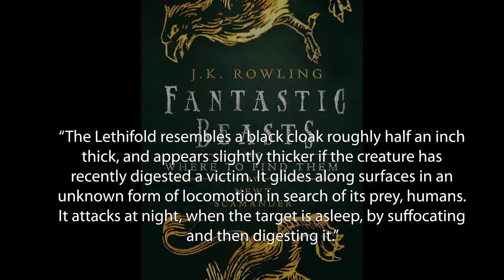Lethifolds: The Dementor's Ugly Cousin - Harry Potter Explained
Hey guys,

Welcome to another installment of Harry Potter Theory. In this video, we’re going to be discussing the ugly cousin of the Dementor, the Lethifold. In Harry Potter, there really isn’t a lot of information provided to us on Lethifolds. However, if you know about Dementors, then you are already half of the way to understanding what a Lethifold is.

As we know, Dementors are cloaked creatures that are 3 metres tall with dark grey scabby skin. They are truly foul and represent unhappiness and despair- originally created by JK Rowling as a way of representing depression. They are the guards of Azkaban prison, and are responsible for ensuring that all of the darkest witches and wizards inside of the prison stay put. The only known defence against a dementor is expecto patronum, and in the books and films, Harry is quick to learn the patronus charm because of his frequent run-ins with these dark creatures.
The spell evokes a positive energy force known as a patronus which is considered to be the spirit guardian of the caster. The patronus represents hope, happiness, survival and purity. As the patronus does not feel despair or hopelessness, as a human might, the dementors can’t hurt it and are repelled by its presence. HOWEVER, what is particularly interesting about expecto patronum is that it is ALSO used to ward off Lethifolds- I feel that this truly speaks to the dark nature of Lethifolds. We know that the patronus charm is effective against Lethifolds because in 1752, wizard Flavius Belby used a patronus to ward off a Lethifold during an attack. And, like dementors, it’s the ONLY known defence against them.

Flavius Belby described the attack as follows:

"It resembled nothing so much as a rippling black cape, the edges fluttering slightly as it slithered up the bed towards me."

Eerie.

Fantastic Beasts & Where to Find them describes Lethifolds as follows:

“The Lethifold resembles a black cloak roughly half an inch thick, and appears slightly thicker if the creature has recently digested a victim. It glides along surfaces in an unknown form of locomotion in search of its prey, humans. It attacks at night, when the target is asleep, by suffocating and then digesting it.”

By the sounds of it, the Lethifold is, dare I say it, more terrifying than a dementor. It preys on humans at night, it’s just as difficult to ward off, and it sounds like it has its own agenda entirely - consume as many humans as possible.

The etymology behind the name ‘Lethifold’ is quite sinister as "Lethifold" comes from two roots: lethum, variation of letum, which is Latin for "death", "annihilation" and "ruin",  as well as ‘fold’, which likely alludes to the creature's cloaked appearance.

The Lethifold is a truly truly highly dangerous magical beast. They are extremely aggressive, violent and even carnivorous. Though extremely similar to dementors, they do differ in that they are classified by the ministry of magic as a category XXXXX creature - a classification reserved for ‘wizard killers that are impossible to train or domesticate’. Dementors are just classified as ‘non-beings’.

Luckily, the Lethifold is found only in tropical climates, so as long as you don’t go on holiday, you should be safe from them.

Thanks!